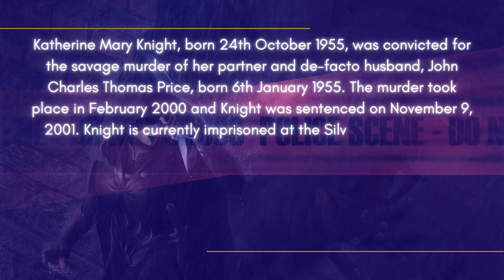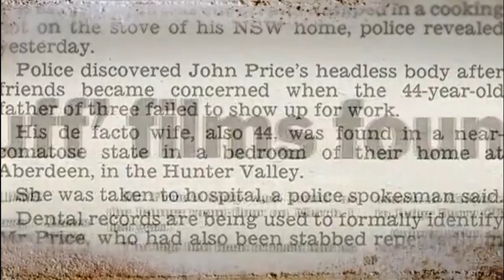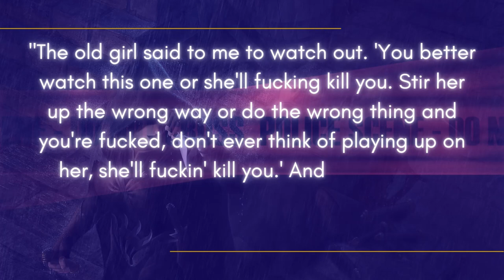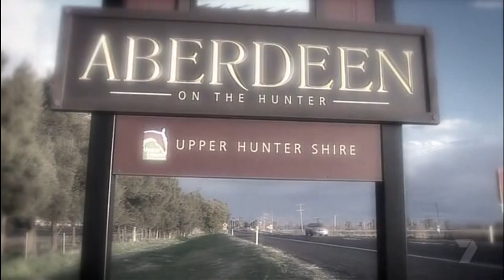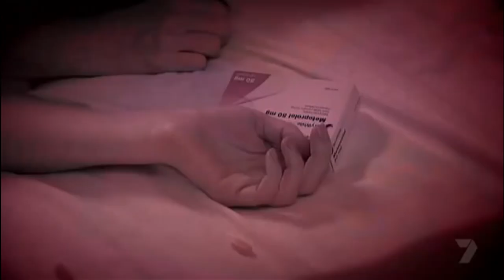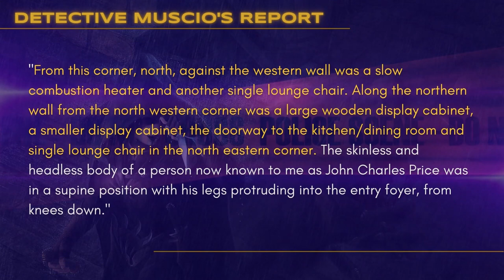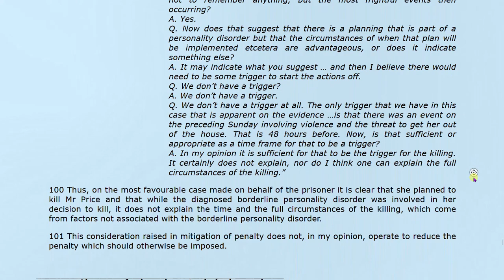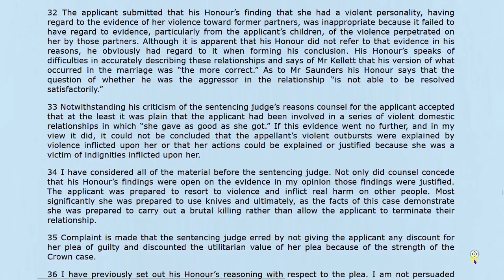DADDY IS FOR DINNER - KATHERINE KNIGHT - The Butcher Of Aberdeen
Katherine Mary Knight, born 24th October 1955, was convicted for the savage murder of her partner and de-facto husband, John Charles Thomas Price, born 6th January 1955. The murder took place in February 2000 and Knight was sentenced on November 9, 2001. Knight is currently imprisoned at the Silverwater Women's Correctional Centre in New South Wales. She was the first Australian woman to be sentenced to life imprisonment without parole - the harshest possible sentence in Australian Law. Her prison file is marked “never to be released”. This is the story of Katherine The "Black Knight" of Aberdeen.